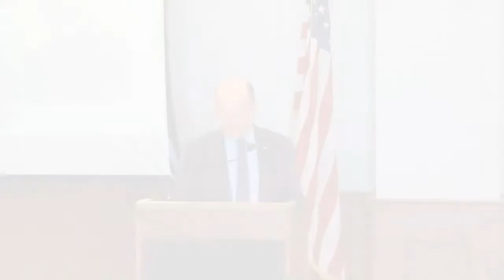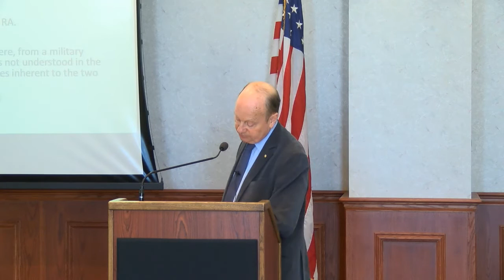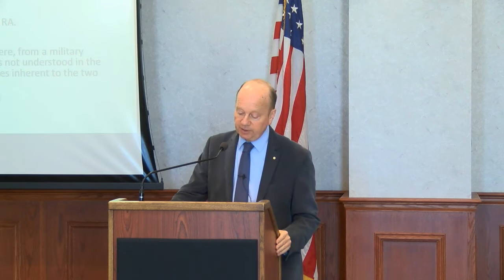Lecture of Opportunity | Rear Adm. James Goldrick: Over the Horizon Warfare at Sea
Rear Adm. James Goldrick, Royal Australian Navy, "Learning​ ​How to Do Over the Horizon Warfare at Sea: The Clash of Emergent Communications​ Technology and the Naval Culture of Command in the First World War," Lecture of Opportunity, U.S. Naval War College, Oct. 6, 2016.

This lecture will look at how the introduction of radio and​ the consequent extension of tactics well over the horizon clashed with the​ Royal Navy's traditional approach to command at sea. It will examine the failures during the First​ World War and the successful efforts of the Royal Navy to reform.